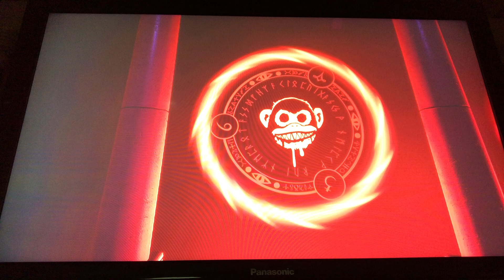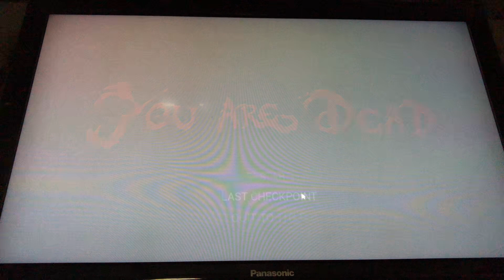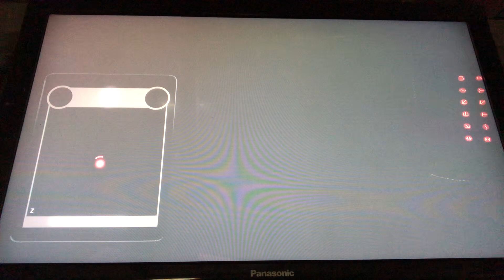So many monkeys - dark deceptions chapter 1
I played dark deception chapter 1. 10 likes for chapter 2!